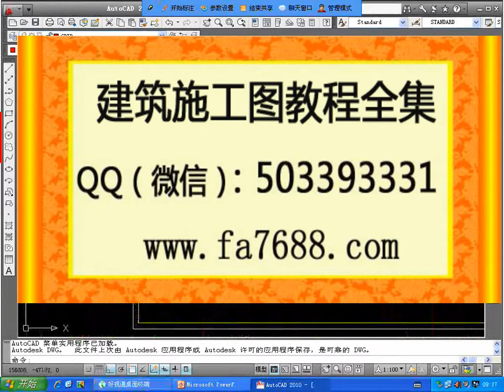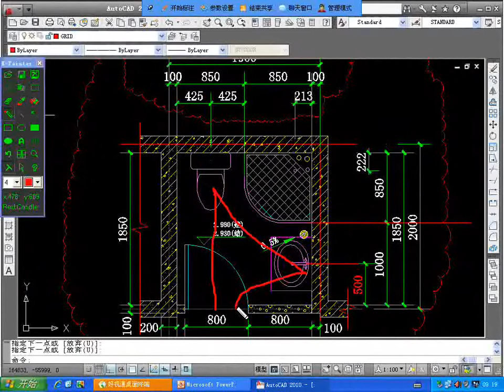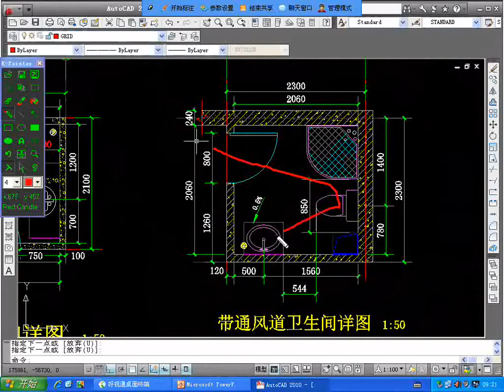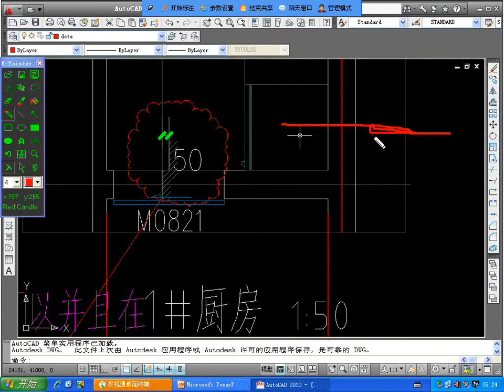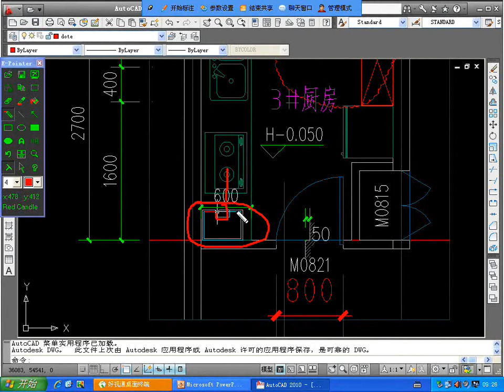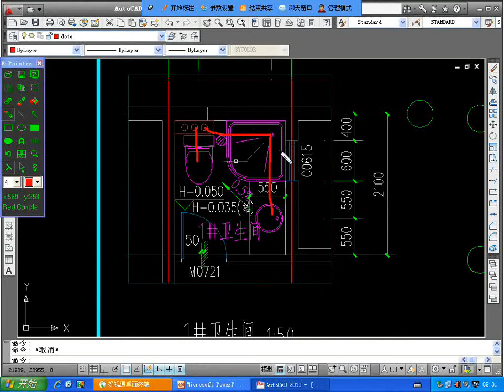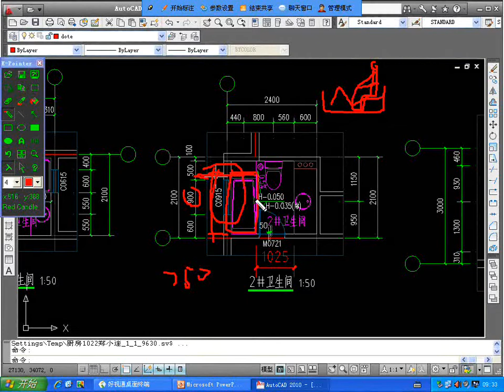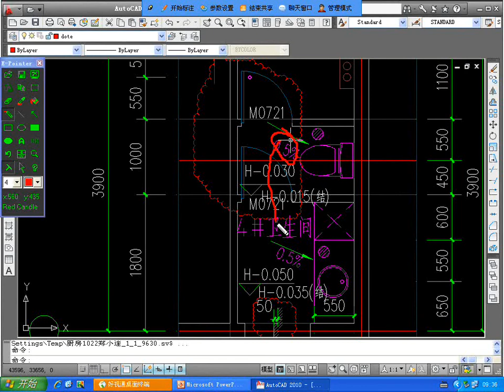学看施工图纸教学视频 在线收看